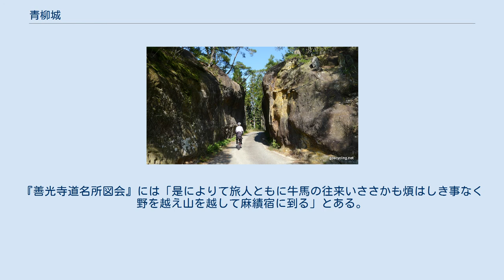青柳城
切通し 青柳城（あおやぎじょう）は、長野県東筑摩郡筑北村坂北にあった日本の城。
「青柳氏城館跡」として長野県指定史跡。
 青柳城はこの地の豪族で、麻績氏の一族である青柳氏の城であった。
 信濃守護の小笠原長時が武田晴信に敗れた後、小笠原氏に臣従していた青柳清長は武田氏に従った。
 天文22年（1553年）の第1次川中島の戦いでは、晴信が一時ここに居城した。
また、この合戦では長尾景虎（上杉謙信）は更級郡から筑摩郡へ進出し、青柳城に放火した。
 武田氏滅亡後、青柳頼長は上杉景勝に従い、信濃府中を回復した小笠原貞慶と青柳城・麻績城を争い、後に和議を結んだが、天正15年（1587年）には深志城（松本城）で誅殺される。
その後は小笠原氏の家臣の松林氏が在番したが、慶長年間には廃城になった。
 現在は青柳城址公園として整備され、模擬城門などが復元されている。
曲輪、堀切など遺構もよく残っており、一の曲輪には小笠原貞慶時代の布目積みの石垣を見ることができる。
 頼長の息子・青柳清庵はのちに真田家臣となる。
慶長5年（1600年）の真田昌幸の九度山行きに随行した16名のうち、真田信繁（幸村）とともに大坂入城した数少ないひとりである。
昌幸死後、他の家臣が上田に戻っていったのに対して、高梨内記と青柳清庵の2人は幸村と共に九度山にとどまり大坂の陣に出陣。
 最後は大坂夏の陣にて幸村と共に討死したとみられている。
 現在の清長寺付近が館跡である。
清長寺は、天正元年（1573年）、青柳城主・青柳頼長が父・清長の菩提を弔うために創建した。
小笠原氏が青柳氏を滅亡させた後、居館跡の現在地に寺を移して整備した。
 天正8年（1580年）青柳頼長が切り開き、麻績宿から青柳宿への通行を容易にした。
江戸時代には享保元年（1716年）、明和6年（1769年）、文化6年（1809年）の3回にわたって切り下げた記録が切通しの岩に刻まれている。
周辺には百体観音が安置された。
『善光寺道名所図会』には「是によりて旅人ともに牛馬の往来いささかも煩はしき事なく野を越え山を越して麻績宿に到る」とある。
 最も大きい切通しで高さ6メートル、幅3メートル、長さ27メートルで史跡に指定されている。